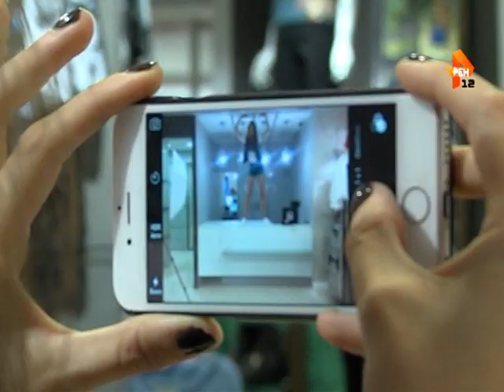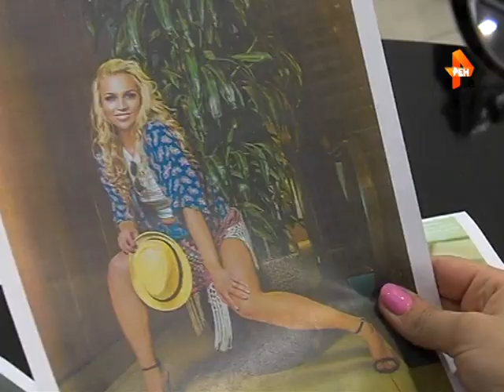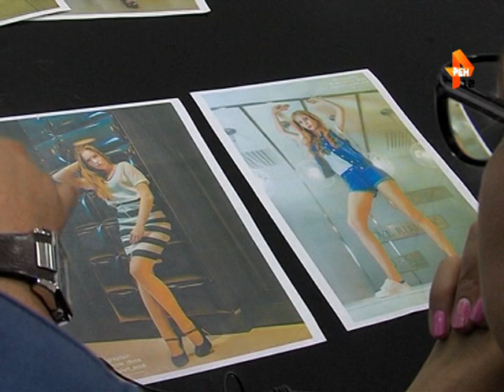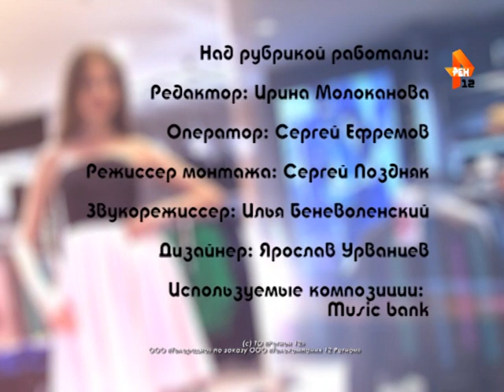Рубрика «Супермодель ЦУМ»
Рубрика Ирины Молокановой «Супермодель ЦУМ»